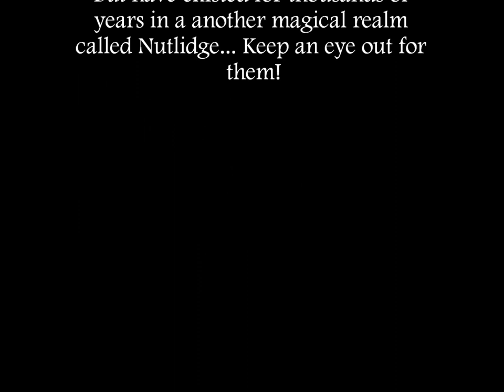Nutlidge Art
Nutlidge. Created  by Mary Jane Bayliss 30 odd years ago, still going strong today and now presented to the world. These pictures are taken from an art piece called Nutlidge Market. The Nutleys are ancient nut creatures that live in a magical dimension. They are more advanced than us, and everything they do is in compliance with natures laws. They Love, laugh and live in joy. Thanks to Paul and Ken for helping to make this happen. I hope you like them. Mary x